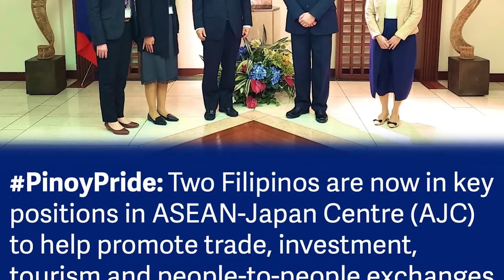The Weekly Wrap: DFAinACTION (Week 2)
Catch the latest news and events of the DFA through the second edition of The Weekly Wrap: DFAinAction!